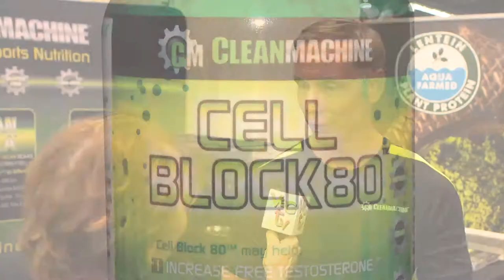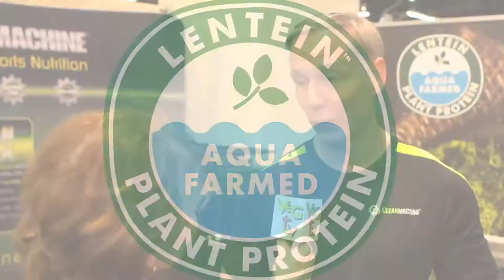VegTV interview with Marie Oser at Natural Product Expo West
VegTV interview with Marie Oser​ at Natural Products Expo​ West.